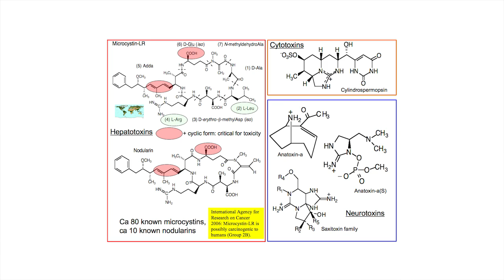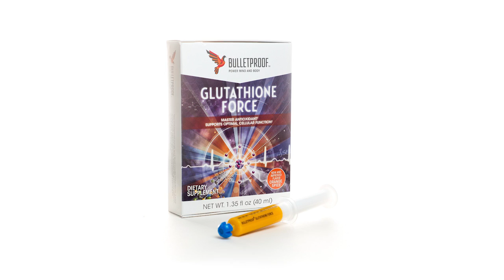Bulletproof Glutathione Force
Glutathione, your body’s master antioxidant, is often depleted by environmental toxins, health stressors, poor diet and more.

Glutathione Force uses the Bulletproof proprietary Activated LiposomalTM delivery system to increase the bioavailability of glutathione beyond normal liposomal delivery — supporting optimal cellular function and protecting against oxidative stress.

The improved flavor is made from all natural orange, cinnamon and clove essential oils to give you a pleasant and refreshing citrus spice flavor. This new formula reduces the sulfur smell and taste associated with most oral glutathione products.

This new and improved formula now includes molybdenum, a trace mineral that supports enzymatic activation for glutathione pathways, and riboflavin (Vitamin B2), a necessary precursor supporting the recycling of used glutathione.